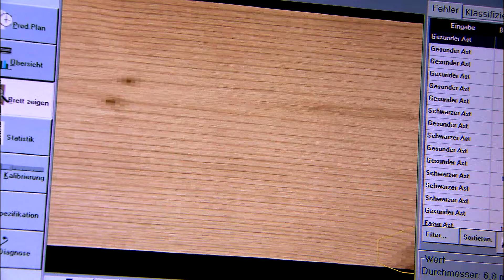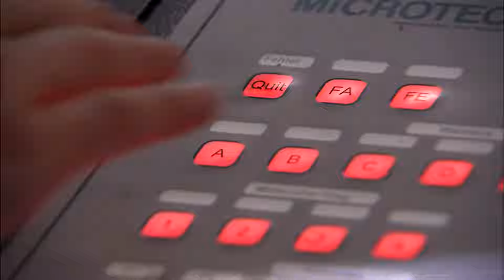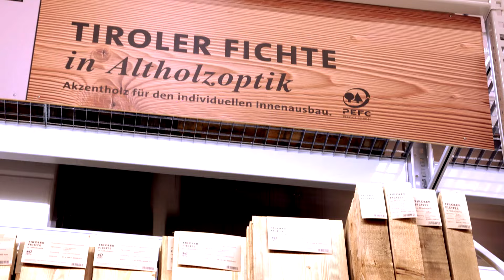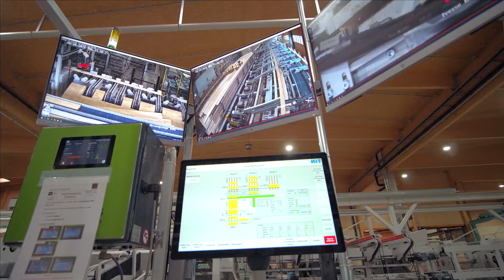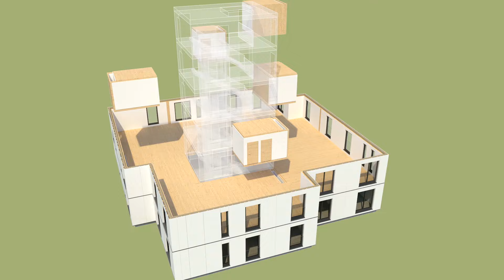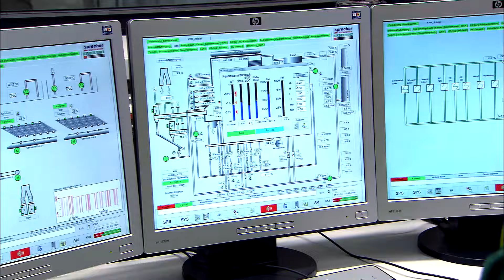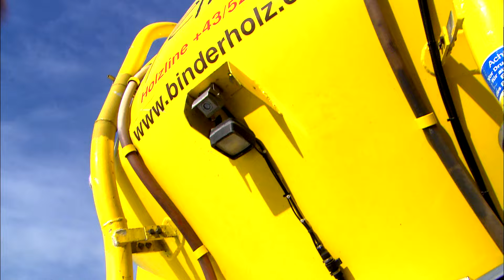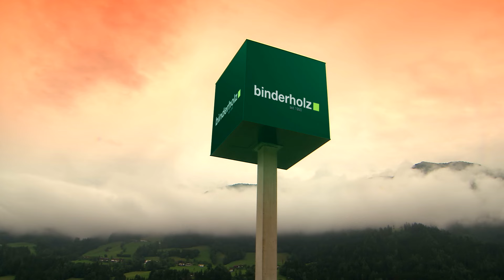Das Unternehmen binderholz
Holz
Der intelligente und vielseitige Rohstoff

Der Name Binder steht in der Holzbranche für Traditionsbewusstsein und Seriosität, vereint mit Hightech und Innovation. Vor mehr als 60 Jahren noch ein kleiner Sägewerksbetrieb, präsentiert sich das Familienunternehmen binderholz heute als eines der führenden europäischen, mit modernsten Technologien und Fertigungsmethoden ausgestattetes Unternehmen mit entsprechender Reputation auf dem Markt.

An 14 Standorten produziert binderholz Massivholzprodukte und innovative Baulösungen nach dem Zero-Waste-Prinzip und verwertet die Ressource Holz zu 100%. Neben dem Stammhaus in Fügen, Tirol, zählen 13 weitere Standorte zur binderholz Gruppe. In Europa und den USA teilen rund 3.000 MitarbeiterInnen ihre Leidenschaft für Holz.

Die Massivholz-Produktpalette reicht von Schnittholz, Profilholz, ein- und mehrschichtig verleimten Massivholzplatten, Brettschichtholz bis hin zu binderholz Brettsperrholz BBS. Die in der Produktion anfallenden Resthölzer werden zu Biobrennstoffen, Ökostrom, Vielzweckplatten, Pressspanklötzen und Pressspanpaletten verarbeitet.